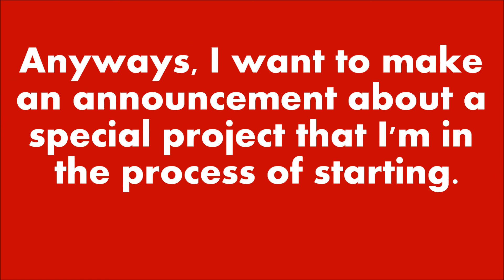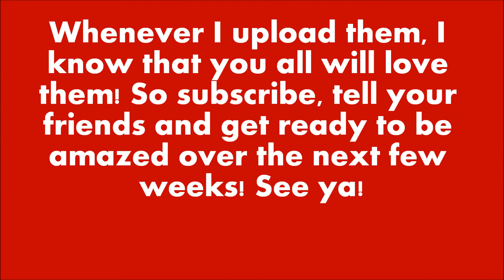Special Project Announcement!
It's not much, just something that could be really huge!